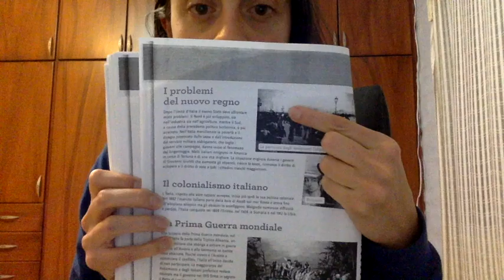3BGU 19/03/2020 PROFE GIULIA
HOLA CHICOS!
HOY VAMOS A LEER EL TEXTO DE PAGINA 138 "L'ITALIA UNITA" Y DE PAGINA 139 "I PROBLEMI DEL NUOVO GOVERNO".
AQUÍ EL GLOSARIO:
SBARCARE = LLEGAR
INCITARE LA FOLLA = INCITAR A LA GENTE
APPARTENERE = PERTENECER A
DOGANA = ADUANA
ISTRUZIONE ELEMENTARE = ESCUELA BASICA
ALLEANZA = ALIANZA
PRUSSIA = ERAN LOS PAISES: ALEMANIA, POLONIA, RUSIA, DINAMARCA, LITUANIA, BÉLGICA, REPÚBLICA CHECA
ATTACCARE = ATACAR A UN PAÍS
SVILUPPO = DESAROLLO
ITALIA MERIDIONALE = ZONA SUR DE ITALIA
ITALIA SETTENTRIONALE = ZONA NORTE DE ITALIA
BRIGANTAGGIO = BANDOLERISMO
AUMENTO DELLO STIPENDIO = AUMENTO DE LA RETRIBUCIÓN
RIDURRE LE TASSE = DIMINUIR LOS IMPUESTOS
DIRITTO ALLO SCIOPERO = DERECHO A HACER HUELGA
MAGGIORENNI = DE MAYOR EDAD

DOMANDE:
1. Quando avviene la proclamazione del Regno d'Italia e chi la fa?
2. Quali opere letterarie nascono?
3. Quale problema deve affrontare l'Italia appena unita?
4. Il governo come combatte l'analfabetismo?
5. Quali sono le differenze tra l'Italia del nord e quella del sud nel nuovo regno?

Buon lavoro :)